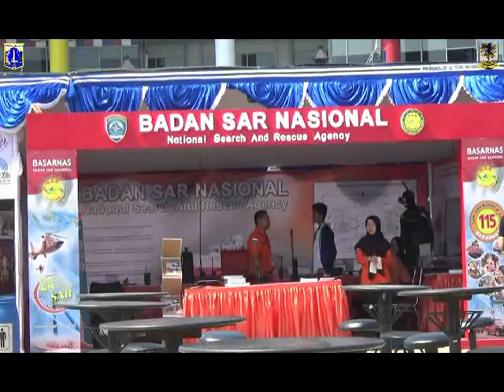Jakarta Amateur Radio Fair (7/8)